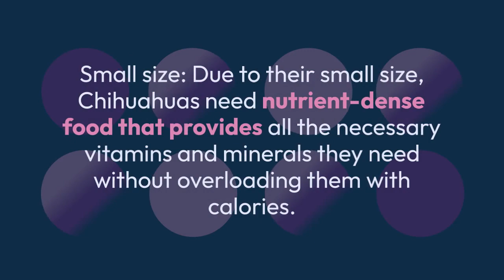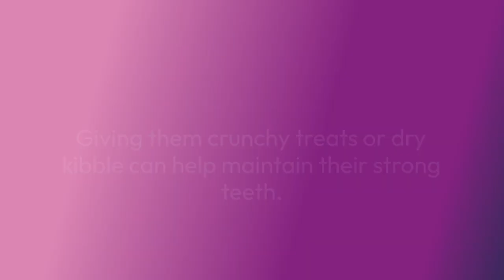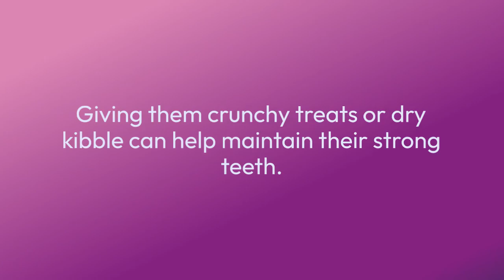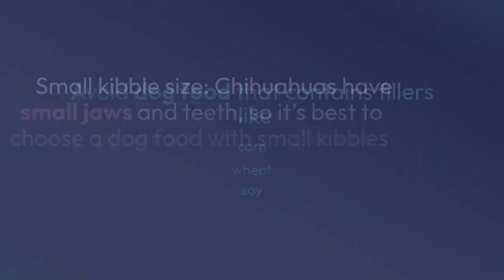How Much Should You Feed Your Chihuahua? | Guide + Tips + Tricks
Are you wondering how often and how much to feed your Chihuahua? Look no further! In this video, we'll cover everything you need to know about feeding your furry friend. We'll share tips and tricks on the best foods for Chihuahuas, how much to feed them based on their weight and activity level, and common mistakes to avoid.

At Chi Chi Crew Shop, we know how important it is to take care of your Chihuahua's health, and that starts with their diet.